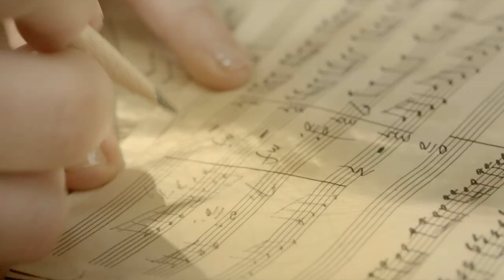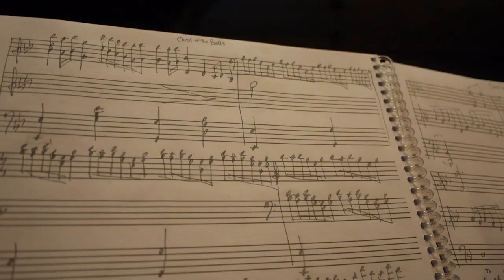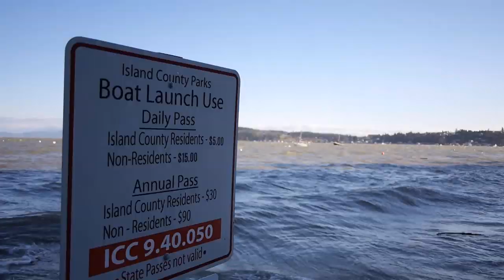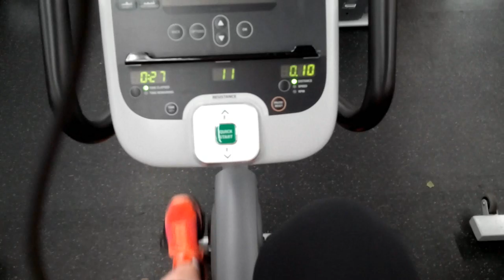HOME FOR THANKSGIVING! - Jennifer Thomas Vlog #3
Hello and welcome to my 3rd video blog! I hope you enjoy a small glimpse into my everyday life as a composer and a mother/wife.

In this vlog, I've started writing music again after a long hiatus, and we also went to my parents home for Thanksgiving where I grew up.  I feel that I have so much to be grateful this year and I want to express that in this vlog.

Music in this vlog all composed by moi (Jennifer Thomas).

"Illumination" (from Illumination)
"Carol of the Bells" (unreleased from my Christmas album coming 2015)
"You By My Side" (from Key of Sea)
"The Tempest" (from Key of Sea)

Except for:
"Sleigh Ride" piano duet by Leroy Anderson

Hard copy of the CD available with signature at Jennifer's